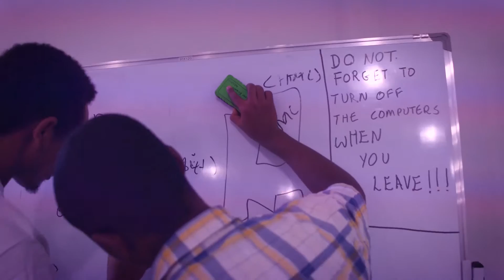Gebeya Academy Mannequin challenge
The Gebeya Academy Trainees, Trainers & the Dean took on the MannequinChallenge at the Academy's headquarters in Addis Ababa, Ethiopia. What a fun team bulding activity!